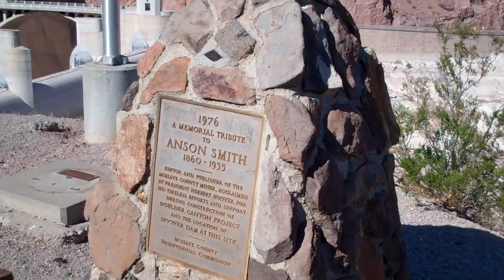Soul Rebels M.C....Chicago at Hoover Dam